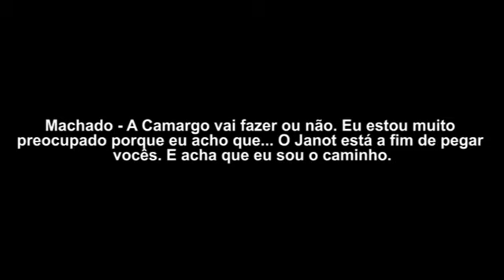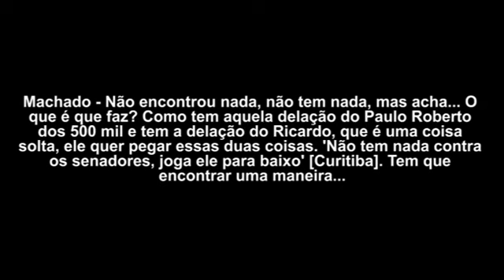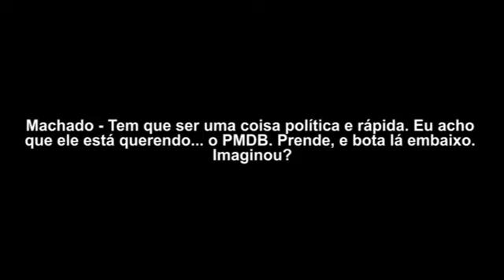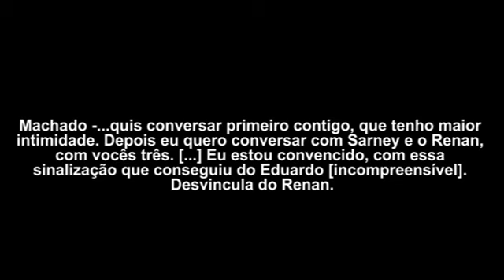Primeiro trecho da gravação entre Romero Jucá (PMDB - RR) e Sérgio Machado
Memória Política (23/05/2016) - Primeiro trecho da gravação entre Romero Jucá (PMDB - RR) e ex-presidente da Transpetro, Sérgio Machado.